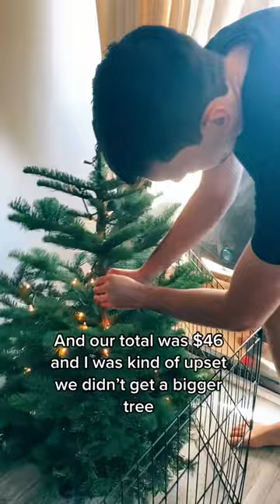I spent $50 on this?!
Next restock will be the 9th at 8pm est!